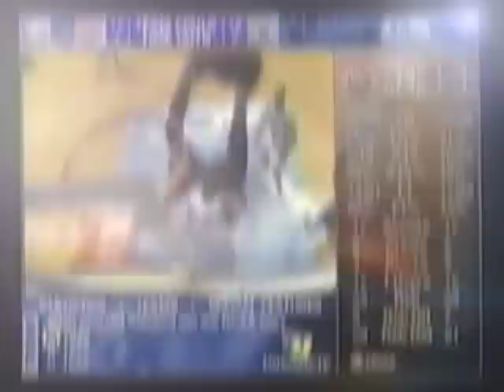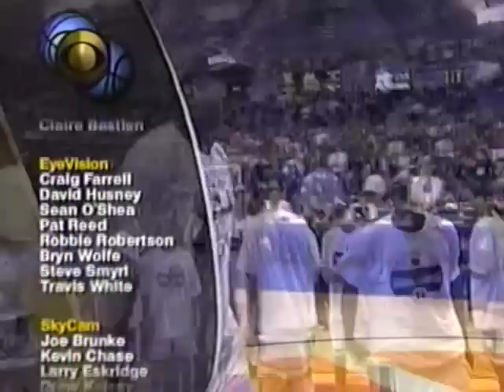2001 NCAA Basketball Championship: Duke vs Arizona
converted from VHS tape after 18 years